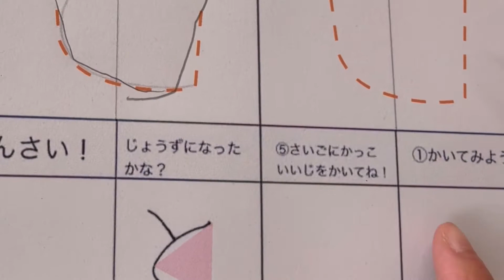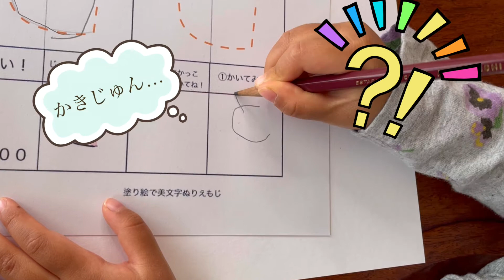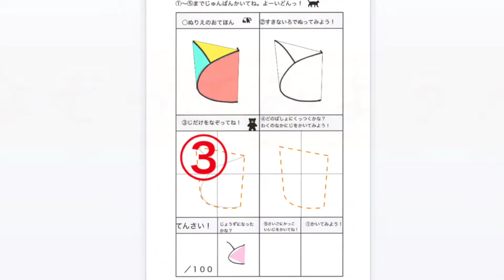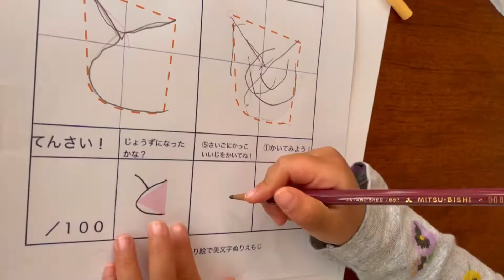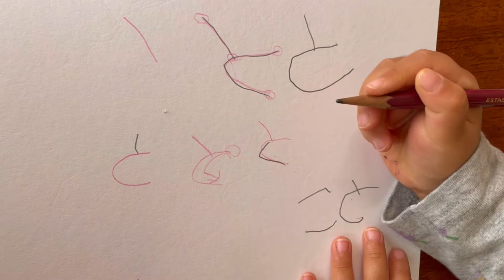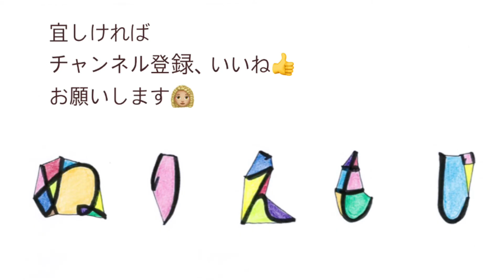【書き順表】塗り絵で美文字ぬりえもじ ゲストはまどかちゃん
【塗り絵で美文字ぬりえもじ™️】
〜書き順表編　ゲストはまどかちゃん〜
まどかちゃん初めてのぬりえもじ。
「と」は書けるけど書き順がどうしても逆さになってしまう。たくさんたくさん書いて、練習して最後は正しい書き順で書けるようになったね！すごい！

書き順を見ながら正しい書き順を覚えよう！

✳︎以下のURLからダウンロードして印刷してお使いください。

【書き順表】

【大きめと】

ひらがなをぬり絵してみよう！
じをみるだけではなく、ドリルの中のくうかんもきをつけてかいてね。

「保護者の皆様へ」
はじめまして、塗り絵で美文字ぬりえもじのあゆみです。
このチャンネルでは添付してありますドリルを使って文字の練習をしていきます。
上記URLからダウンロードし、コピーして使用して下さい。
詳しくは【塗り絵で美文字ぬりえもじとは？】の動画も是非ご覧下さい。
塗り絵をしながら文字を線で捉えるのではなく、空間を捉えることにより美しい文字を書けるようになるお勉強です。
今までとは全く違う観点で文字を見る、見えない部分を捉えて表す、子供たちもはじめてのことだと思います。
是非動画を見ながら一緒に行ってみてください。
楽しく文字を書いてもらえたら幸いです。